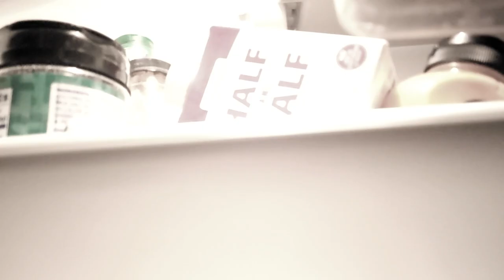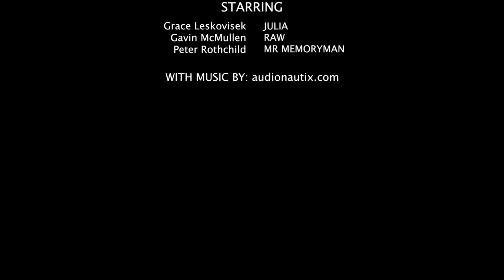UNVIRAL - Fictional Narrative Short Film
UNVIRAL is a thrilling fictional depiction of the current and future world of online streaming and conspiracy theories. The movie hopes to entertain spectators through its telling of the story of Julia, an online streamer with a keen interest in conspiracy theories. As she goes about her daily routine of streaming and conspiring, one of her regular viewers reveals he is a government agent and intends to prevent her from sharing the truth by an means necessary.

Directed and Edited by Graham Bearman and Yuval Tal
Filming by Graham Bearman, Yuval Tal, and Tommy Sedgwick
Starring Grace Leskovisek, Gavin McMullen, and Peter Rothchild Averback